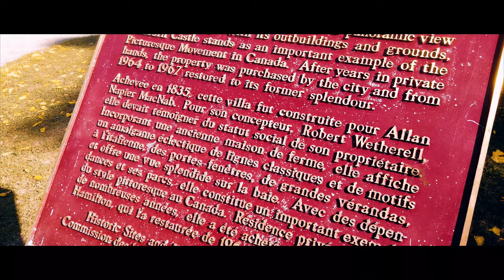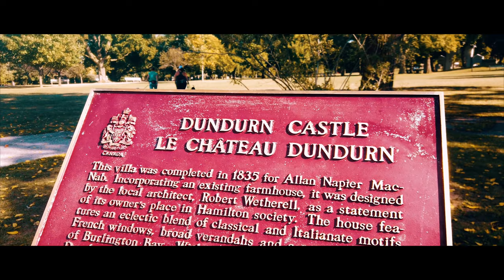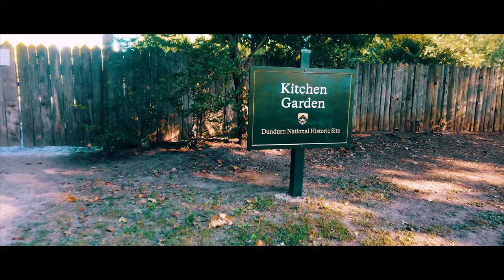DJI OSMO POCKET FOOTAGE: Walking Tour Dundurn Castle in Hamilton Ontario Canada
Dundurn Castle is a historic neoclassical mansion on York Boulevard in Hamilton, Ontario, Canada. The 18,000-square-foot (1,700 m2) house took three years and $175,000 to build, and was completed in 1835.[1] The forty room castle featured the latest conveniences of gas lighting and running water.[1] It is currently owned by the City of Hamilton, which purchased it in 1899 or 1900 for $50,000.[2][1] The City has spent nearly $3 million renovating the site to make it open to the public.[1] The rooms have been restored to the year 1855 when its owner Sir Allan Napier MacNab, 1st Baronet, was at the height of his career. Costumed interpreters guide visitors through the home, illustrating daily life from the 1850s. The Duchess of Cornwall, a descendant of Sir Allan MacNab, is the Royal Patron of Dundurn Castle.